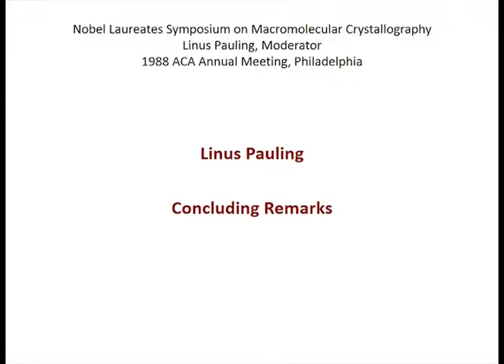(8 of 8) Linus Pauling, "Concluding Remarks: How Crystallography Has Changed"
Linus Pauling (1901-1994) was Session Chairman for the Nobel Laureates Symposium at the 1988 annual meeting of the American Crystallographic Association, Philadelphia. Pauling was awarded the 1954 Nobel Prize for Chemistry and the 1962 Nobel Peace Prize.